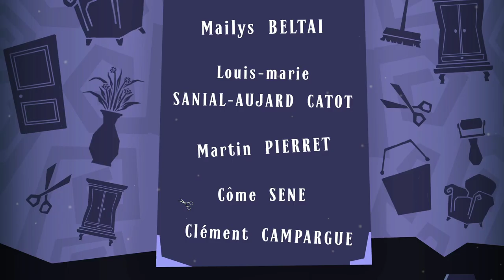Silent Melody-I dont understand anything being said.